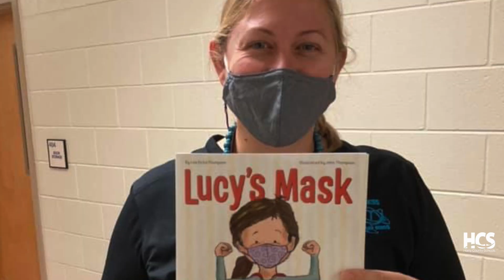First Day of School 2020-2021!!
See how our staff and teachers are reaching out to our students and teaching!